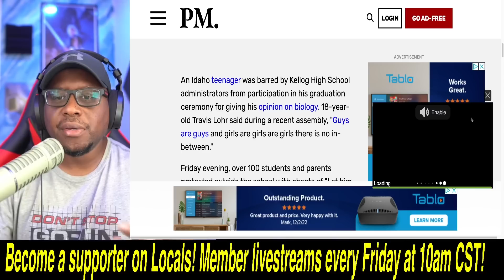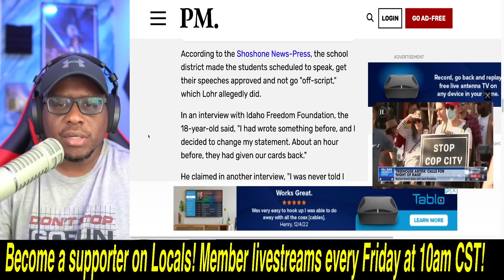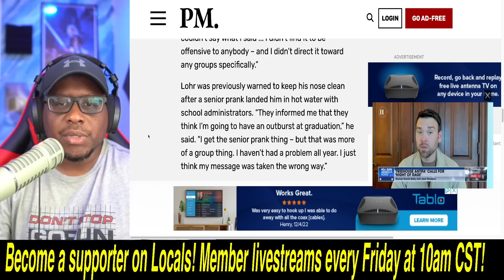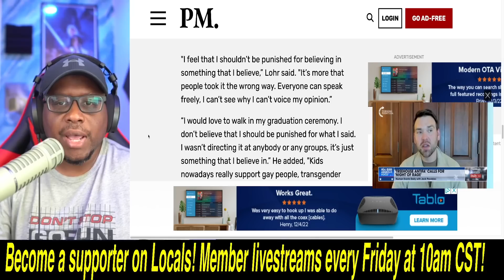High School student BANNED from attending graduation because he believes in only TWO GENDERS!